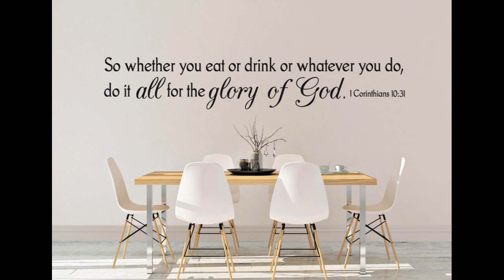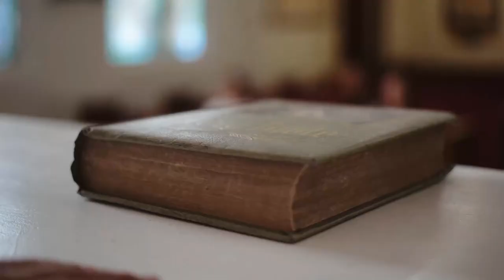Thursday's Word Devotional - Glory 19 Oct 23 by Pr Paddick LDMI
“While humility sees glory and wants to praise it, pride sees glory and wants to possess it.” Jon Bloom

1st Corinthians 10:31 TPT

Pr Paddick
Laus Deo Min Int